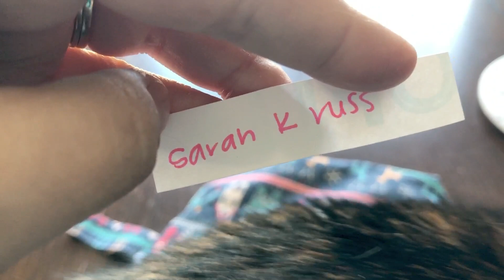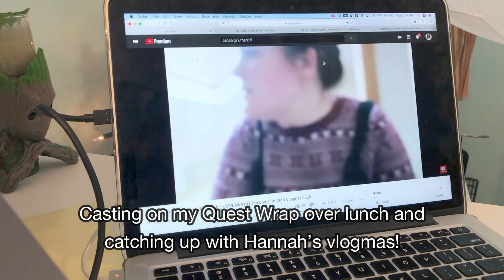Vlogmas Day 1 - 12.1.2020 | Lofty Loops Yarns | A Knitting Podcast